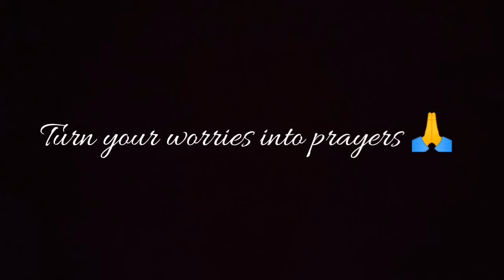"SINO ANG MAS BRAINY?" CHALLENGE | Jenel Vlogs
Here's our second challenge. Laughtrip na naman to guys! Please watch until the end to see who won.

Take care! Always pray & sanitize.
Blessings!

- JEBE AND NELVIN ❤️